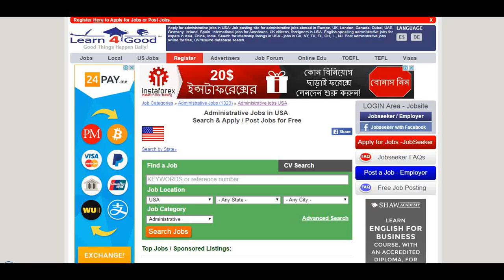Office Employment Work Culture Working Hours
At Adecco, we are experts in office, clerical, and admin staffing. ... become an extension of your business, working closely with you to provide unsurpassed office Find & apply for the latest jobs in USA with reed.co.uk, the UK's #1 job site. Start your new career with us today.